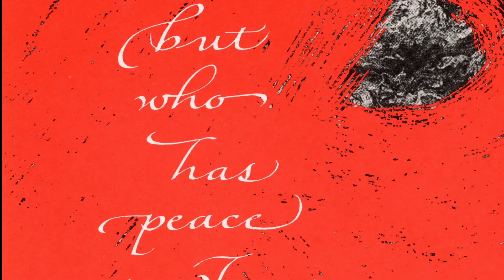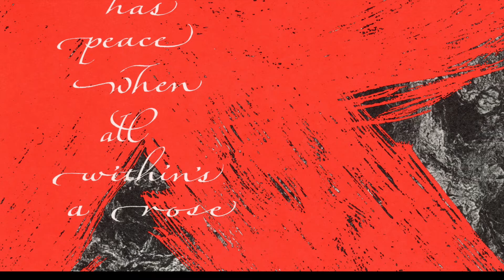...a rose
A page by Reggie Ezell from "Quill" Journal of the Michigan Association of Calligraphers, 1990. A few of the others who contributed a page were Hermann Zapf, Friedrich Neugebauer, Julian Waters, Villu Toots, Georgia Deaver, Carl Rohrs, Susan Skarsgard, and 27 others from around the world.